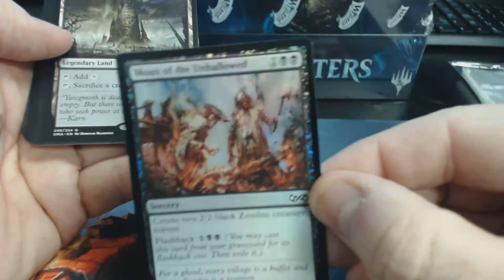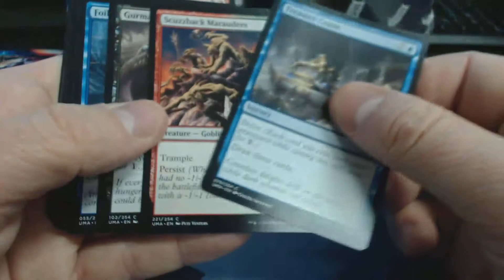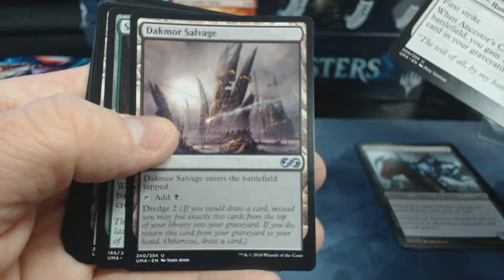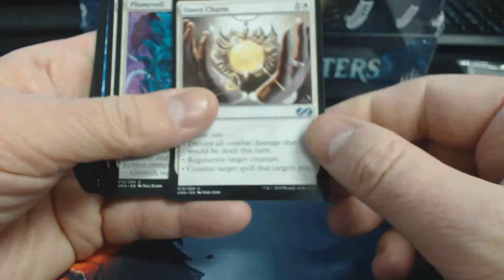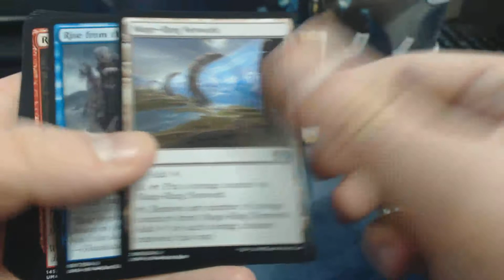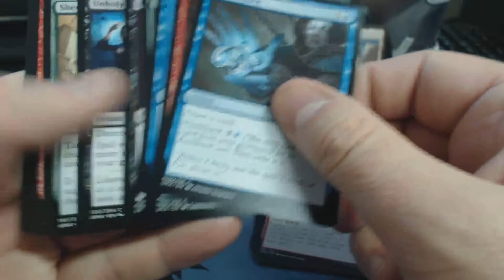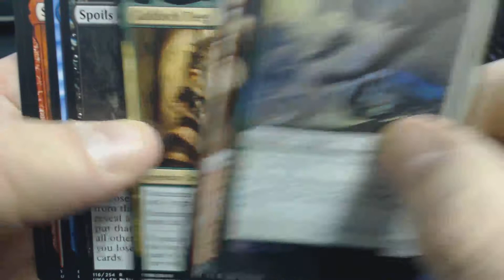8 Pack ULTIMATE MASTERS Opening ...